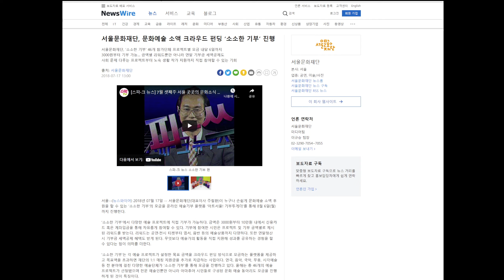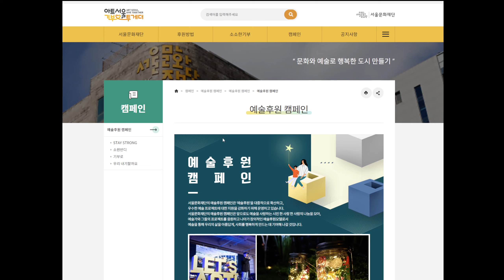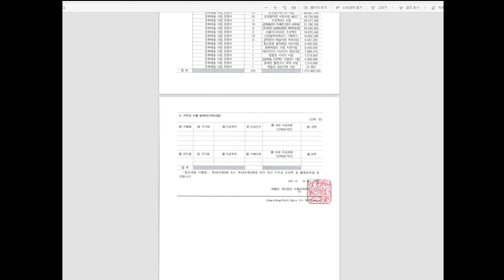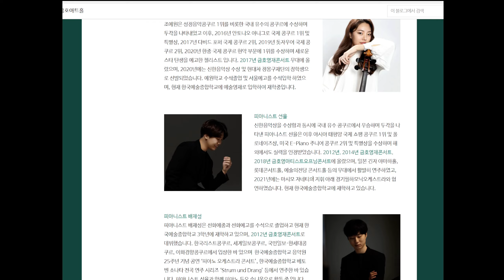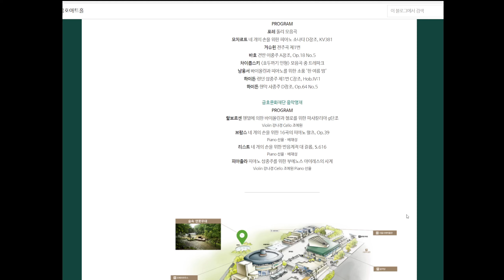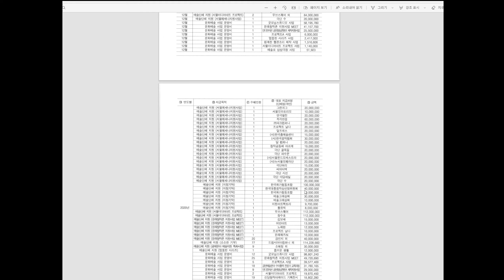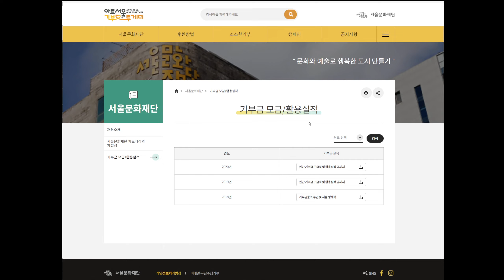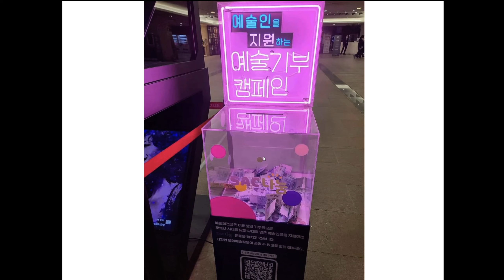한국이 예술가를 어떻게 바라보는가를 보여주는 한장의 사진(예술가는 거지가 아닙니다)